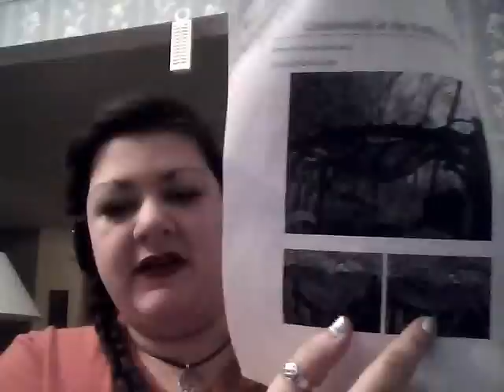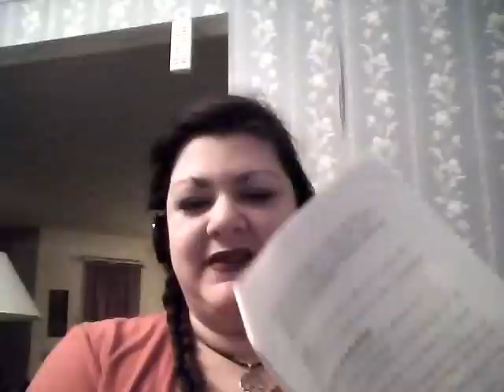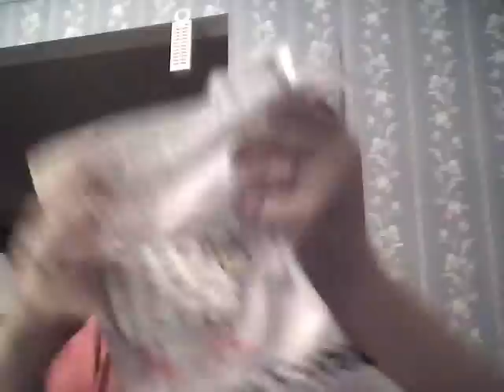Woolley Geek Ep 1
Show Notes:

Spinning WIP is the Celtic Luxe batt from Crystal Creek Fibers.  They have an awesome-sauce selection of spinning fibers, spindles, niddy noddies, wheels, etc. Go
The Candy Apples colorway of sock yarn that I hope to cast on next week came from Apothecary Yarns.  Their etsy is They are awesome affordable yarns!
For some lovely handspun yarn and hand knits, check out Diane Donald's shop called Russell Lodge Knits on Etsy.  That link is
While nothing to do with knitting, please check out this shop for a little pampering.  For the safest, most unique, loveliest mani ever check out The Muses' Alchemy on etsy.  Pixie Kleio Urania is the artist/mad scientist behind this beautiful product.  Not only beautiful for the color and quality of the polish but they are never ever tested on animals.  As a matter of fact, Pixie has very severe allergy issues so therefore she tests on herself.  They are Big 3 free (free of Toluene, DBP, and Formaldehyde).  When she can, she also makes the Big 4 free (free of the above listed chemicals as well as Pthalates free).  She also recycles nail polish bottles.  Pixie is an all around great and diverse person.  A model, a history buff, an award winning amateur astronomer, a former tattoo artist, and she helps to produce her husband's music (DJ Light & Pixie can be found on Sound Cloud and have many free downloads...awesome collections too!).
I hope the links work.  If not, just copy/paste them in your browser or go and search for the shop names.  Trust me, you will not be disappointed.

Games we're currently playing:  I'm playing World of Warcraft, Mists of Pandaria which I will review next week.  "B" (my roommate) is playing Halo 4, Assassin's Creed 3, and Magic the Gathering Duel of the Plainswalkers 2012 on Xbox360.  My dear husband, Ryan is playing Call of Duty, Black Ops II on Xbox360.  My daughter is currently into Tetris Splash on Xbox360 as well as PacMan Championship Edition, Ms. PacMan, and Galaga.  (I got her started on the all the 80's goodies!)

I'm currently knitting a vanilla sock on Patrons Kroy FX sock yarn purchased from JoAnn's (ball band long gone! Sorry!). Those are being knit on sz 0 DPNs.  I'm also knitting the Crosswords at the Coffeeshop by Karrie Stienmetz.  She recently passed away and her loss has been felt by many of us.  The Ravelry knitters and podcasters who followed Karrie are knitting this pattern as a KAL in her memory.  Please feel free to join us!  The patter is $5 on Ravelry.

I'm currently knitting this on sz 10 circs using Lion Brand's Homespun yarn in Golden and Herb Garden.